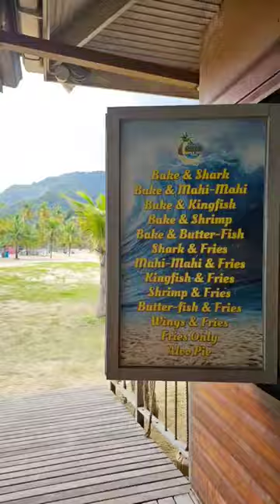Beach Food is better on the BEACH